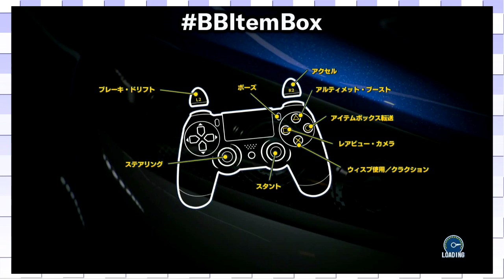Team Sonic Racing Updates | ITEM BOX